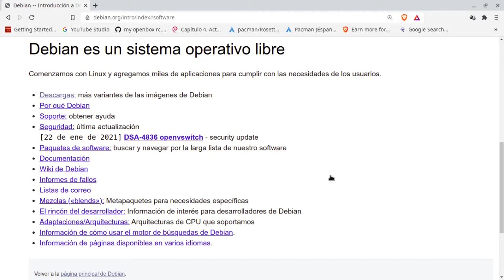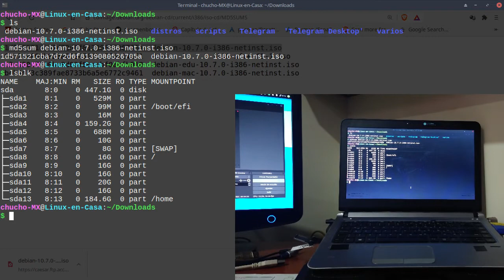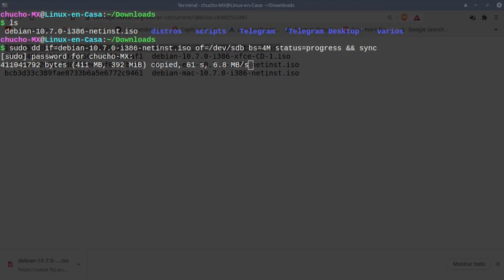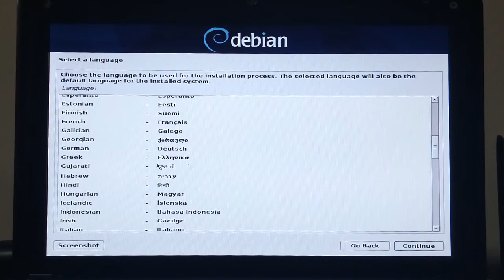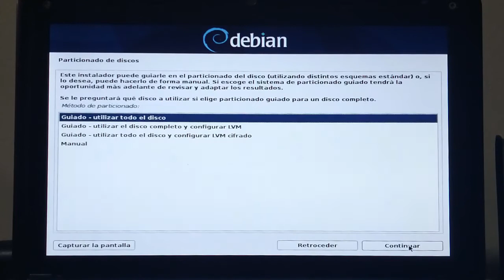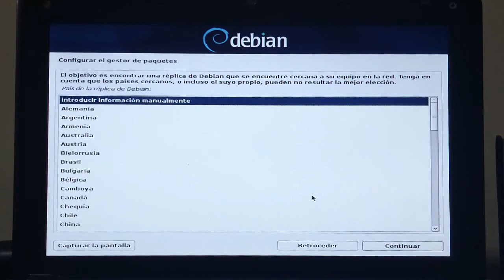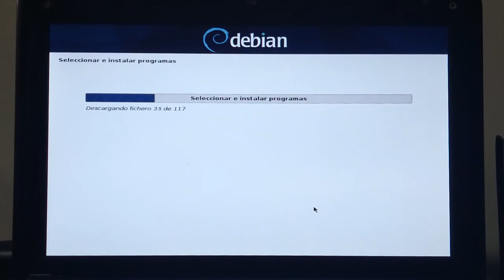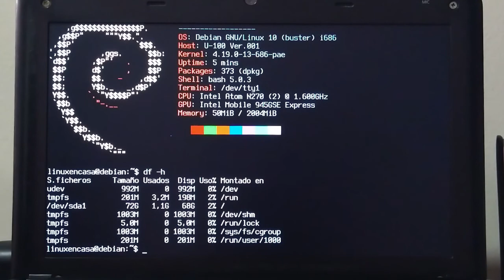01 - Como INSTALAR LINUX DEBIAN 10 BUSTER - 32 BITS [V128]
Instalación paso a paso y en un "PC Real" de la Distribución GNU/Linux Debian 10 - Buster en MiniPortatil con procesador Intel Atom de 32 Bits.
Partiendo de la descarga de la imagen iso desde la página oficial debian.org, seguido de la creación de la memoria USB "Booteable" y terminando con la instalación y prueba del Sistema Base y Utilidades Estándar.

0:00    Intro
0:29    Descargar imagen ISO - 32 BITS
01:30  Prueba con MD5
02:00  Crear memoria USB "Booteable"
05:40  Modificar Orden de Arranque en Mini-Portatil
07:30  Inicio de Instalación
14:25  Reinicio del Sistema
15:00  Verificando la nueva instalación - df - RAM - neofetch - htop